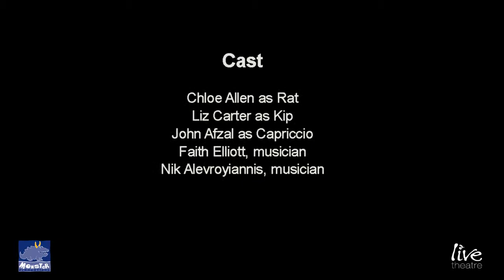The Garden of Dreams Trailer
Live Theatre joined forces with Monster Productions in early 2009 to create a fantastic piece of theatre pack full of mischief, music and myth for under 7s and their families.  The production opened at Live Theatre in March 2009 before touring the UK to great reviews.